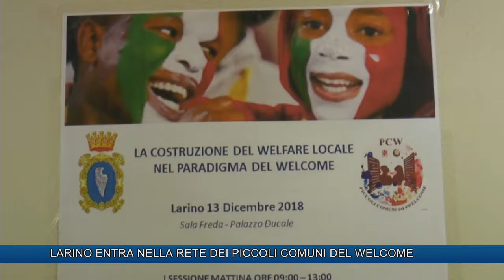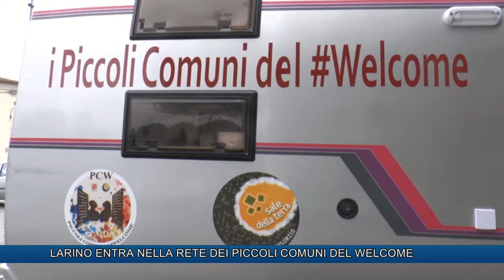LARINO ENTRA NELLA RETE DEI PICCOLI COMUNI DEL WELCOME